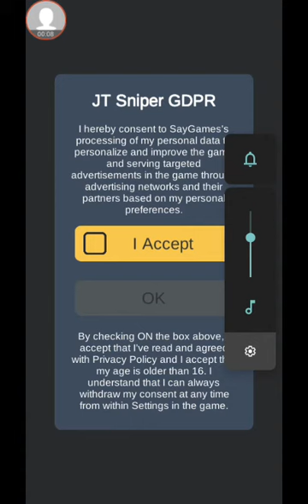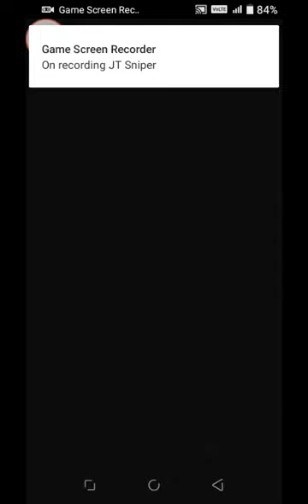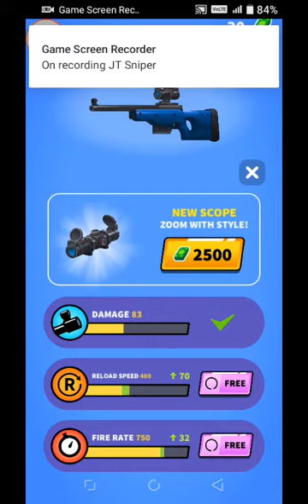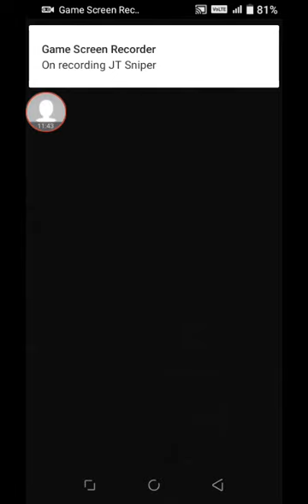Johnny Trigger Sniper Challenge Chapter 1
Comments